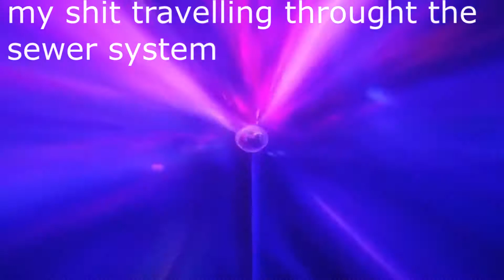agreeable eggman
dasfasdasd